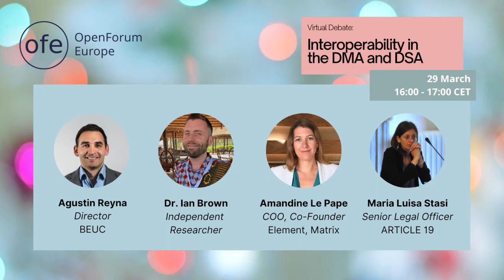Virtual Debate: Interoperability in the DMA and DSA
How can the European Commission’s Digital Markets Act and Digital Services Act proposals, now being debated by the European Parliament and Council, do more to stimulate competition and to get a better deal for users of digital services like social media, instant messaging and search? How can the DMA/DSA package make it easier for European tech startups to compete fairly in these markets, give European consumers a better choice of services and better protect fundamental rights such as privacy online?

Many MEPs, European SMEs, academics and civil society groups think a stronger focus on interoperability requirements for core digital services can play a key role. Join us for this stimulating conversation between leading experts on how the proposed legislation should be amended.